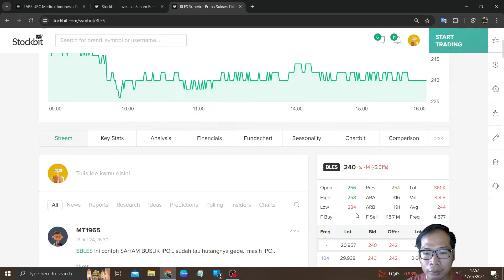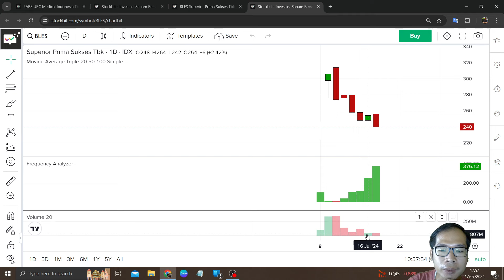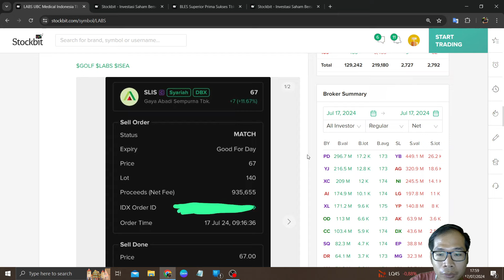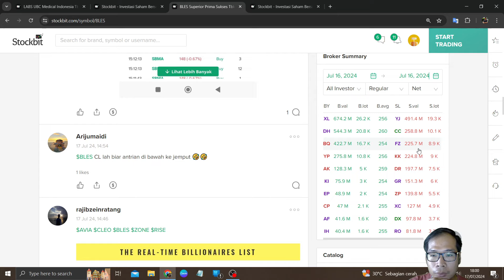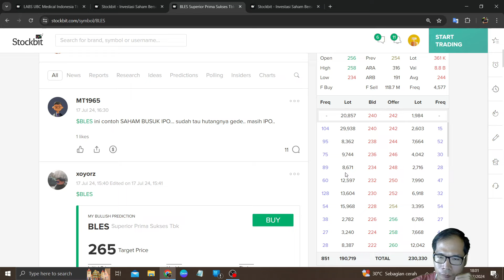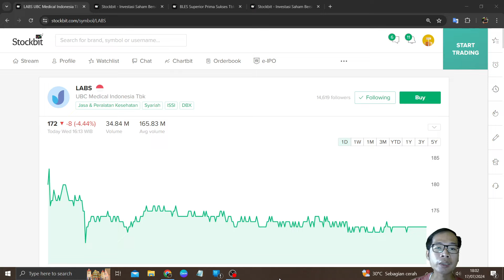Bahas IPO Saham BLES LABS Sama Turun Karena Kemarin Di Tampung Ritel Dan Bandar YJ Sell Volume Sepi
Di video kali ini saya akan: Bahas IPO Saham BLES LABS Sama Turun Karena Kemarin Di Tampung Ritel Dan Bandar YJ Sell Volume Sepi